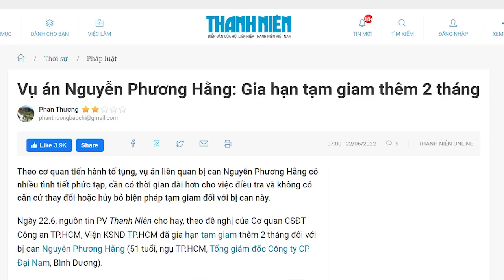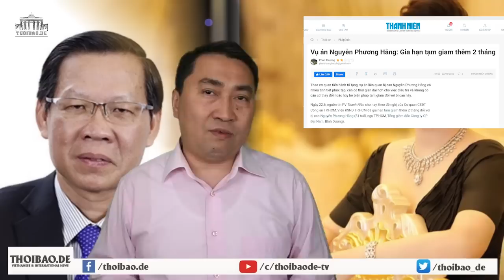Bất lực trước bà Phương Hằng, Phan Văn Mãi khai thông bế tắc bằng chiêu “cùn”?